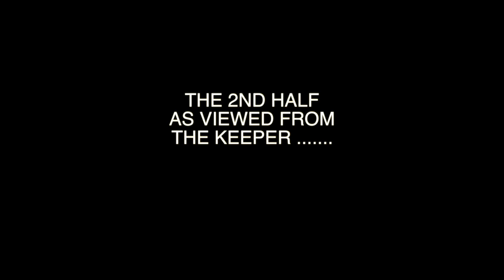JHS Varsity vs Dumas Demons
Crowley Soccer Tournament
Joshua High School Lady Owls Varsity versus Dumas Demons
January 7, 2016 at Crowley High School Eagle Stadium